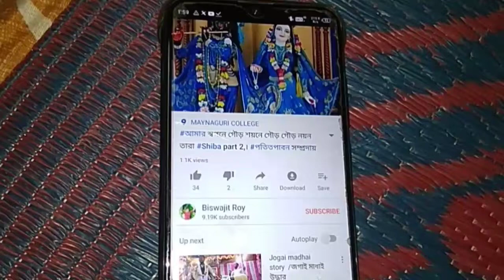মল্লিকা_দিদির জমাটি কীর্তন টি দেখুন আর শুনুন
biswajitroy। youtube channel 🙏

thanks for your time,,, Radhe Radhe 🙏,,,,,,,,